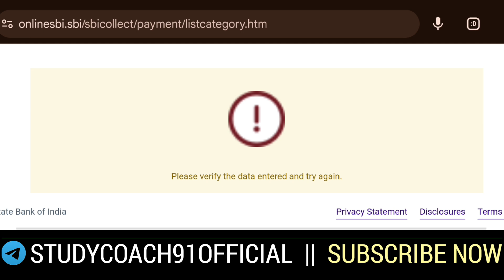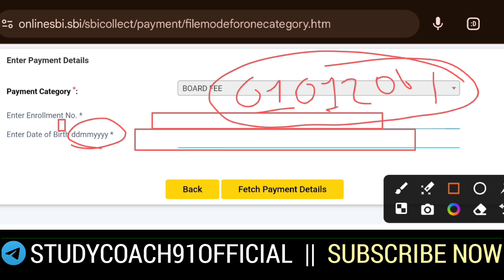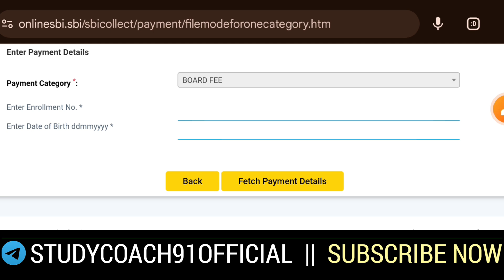Bteup Revaluation Fee Payment Problem | Bteup Revaluation Fee Payment Kaise Kare | Bteup Latest News